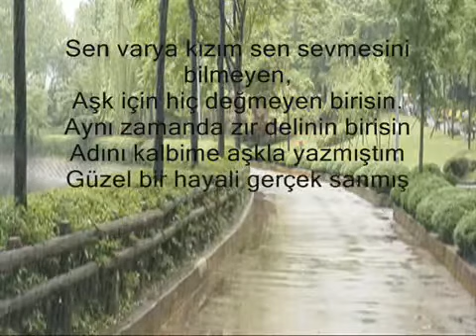ertuğrul polat bir vefasız yare düştüm